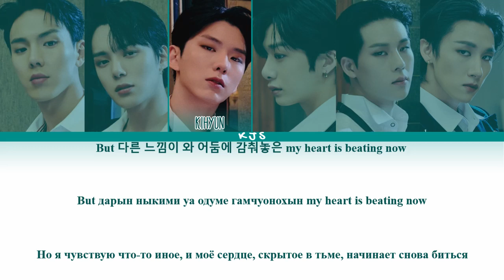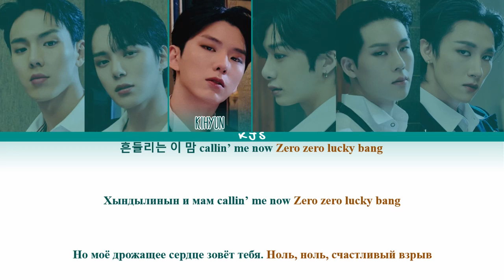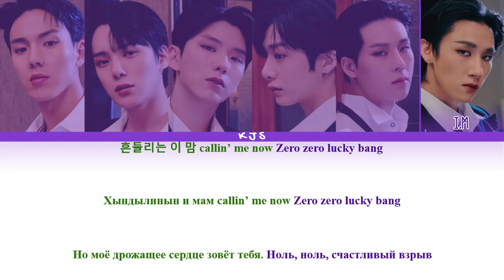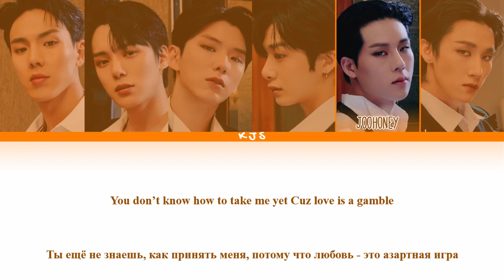MONSTA X - GAMBLER [ПЕРЕВОД/КИРИЛЛИЗАЦИЯ/COLOR CODED LYRICS]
Артист: MONSTA X (몬스타엑스)
Трек: GAMBLER
Альбом: One Of A Kind
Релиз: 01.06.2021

Динеро — денежная единица христианской Испании, начиная с XI века